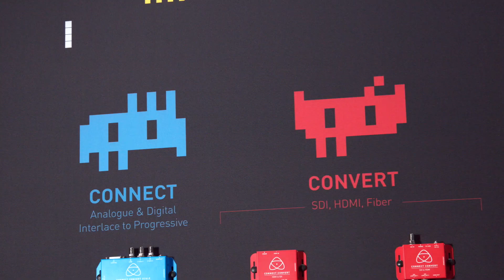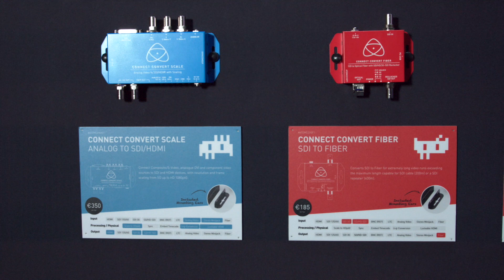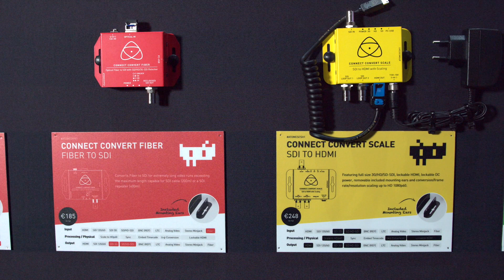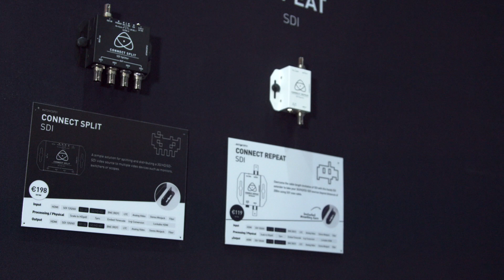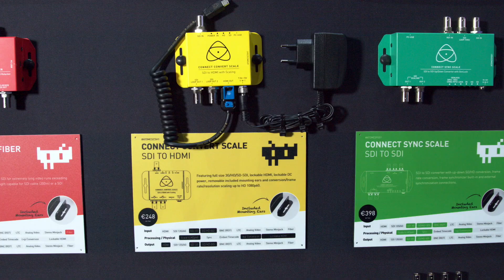Atomos Connect Converter Boxes – Newsshooter at IBC 2017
A look at the new Atomos Connect convertor boxes at IBC 2017.